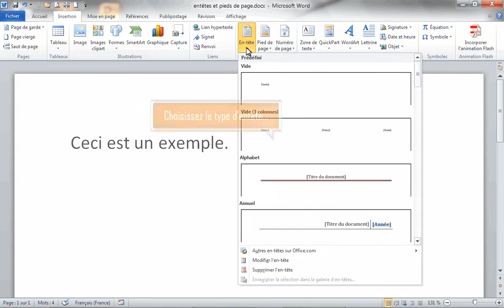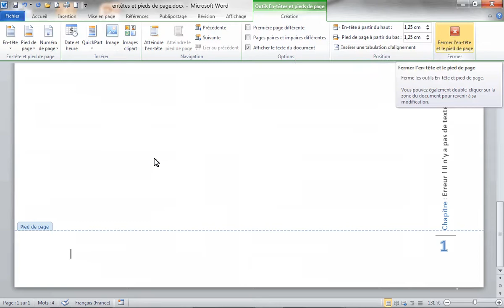Entête et pied de page dans Word - Formation Word Marseille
Tutoriel vidéo sur la fonctionnalité de Microsoft Word : Entête et pied de page issu de la formation Word Base de Optivalys Formations à Marseille.